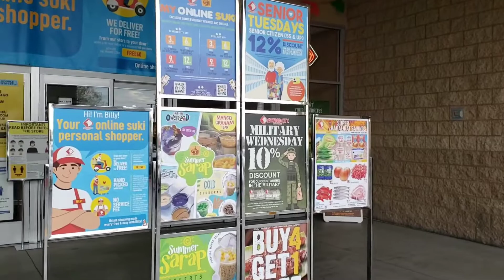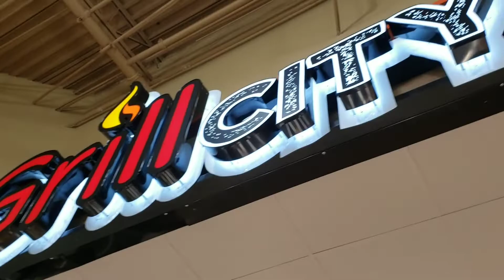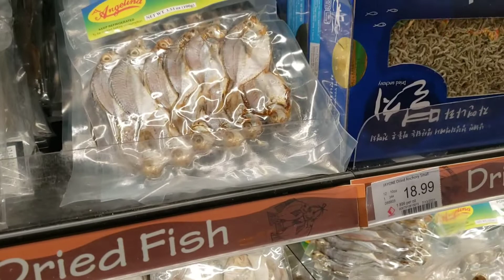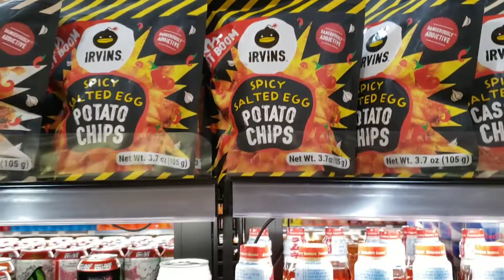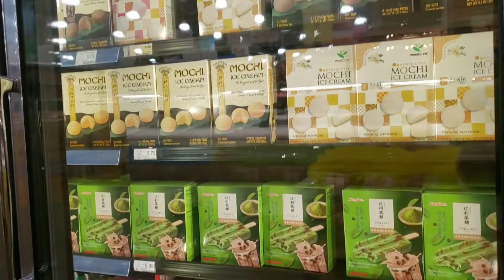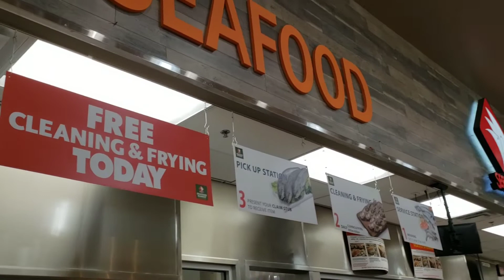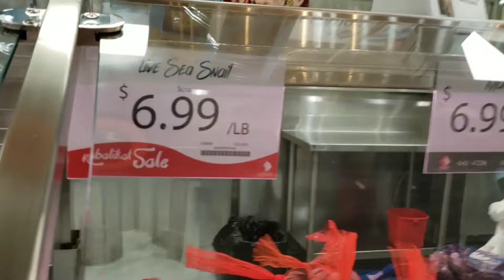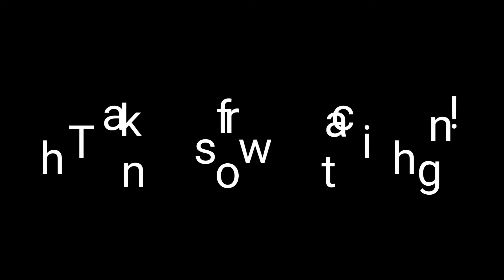Seafood City - Henderson, NV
Fun visit to this interesting grocery store.